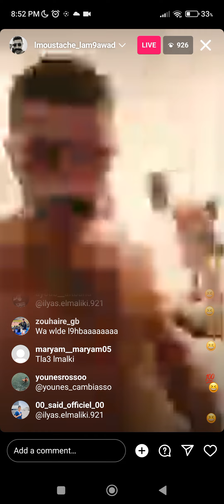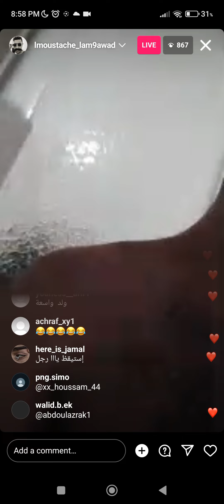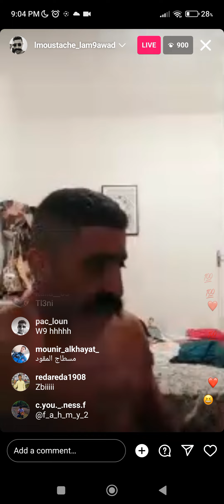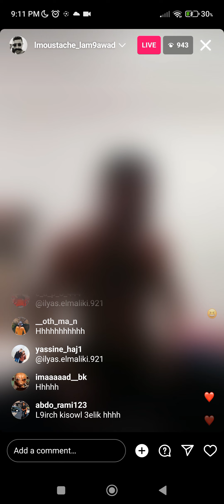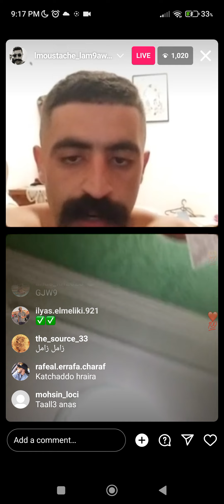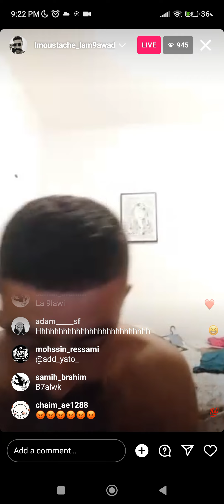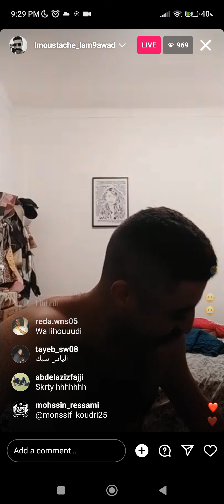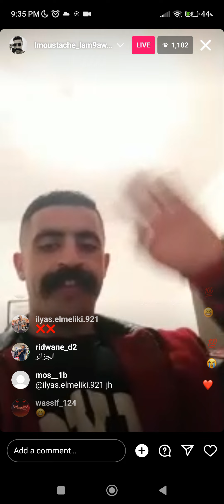lmostache 3bda live🔴🤣🤣